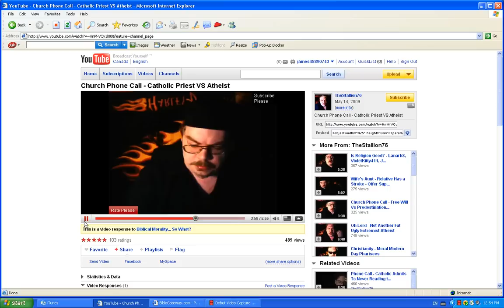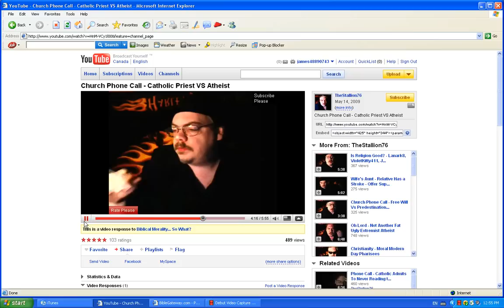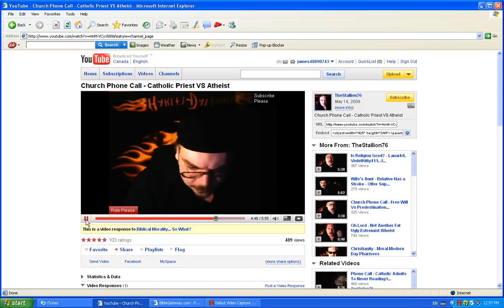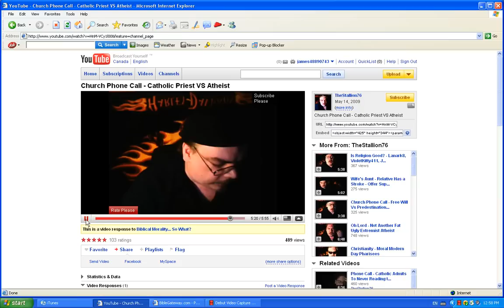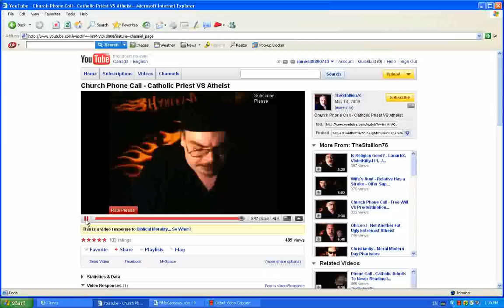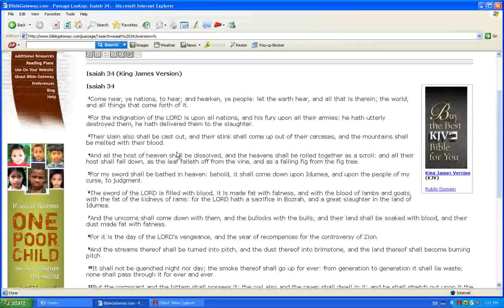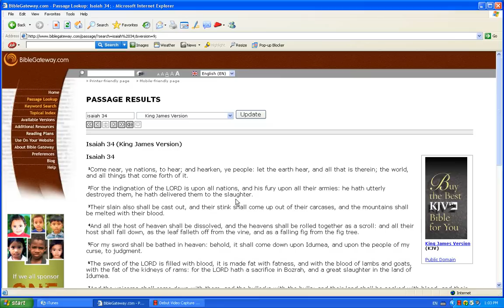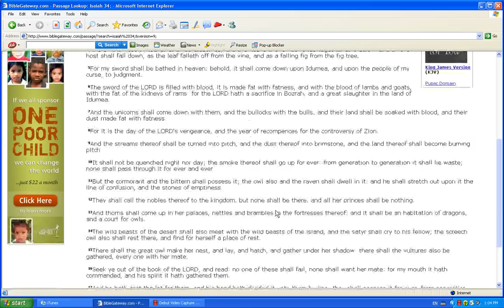Church Phone Call Catholic Priest VS Atheist part 2